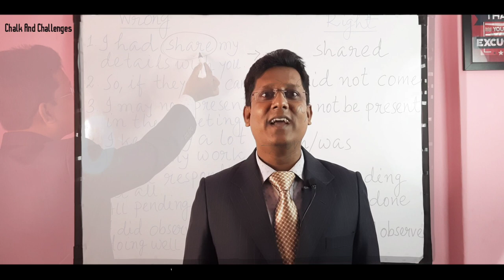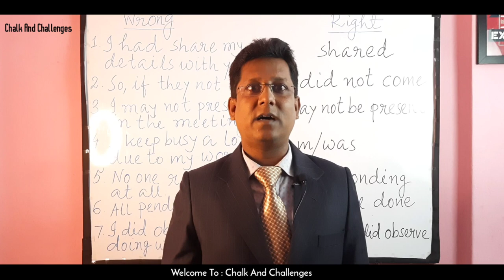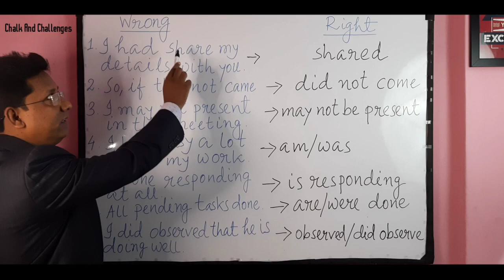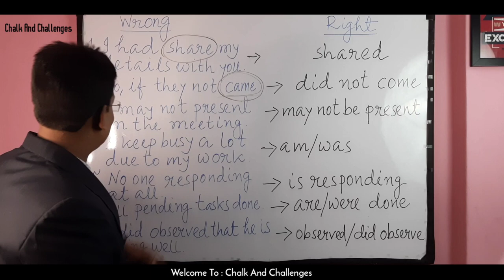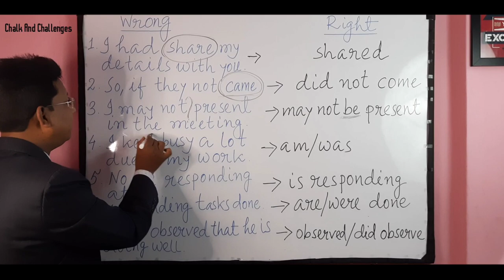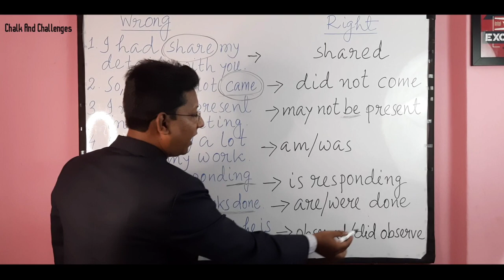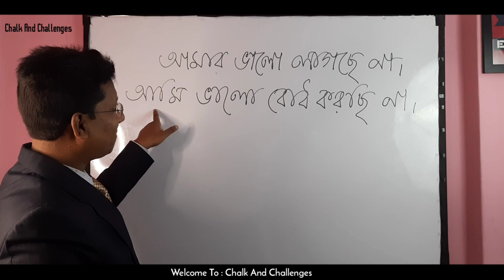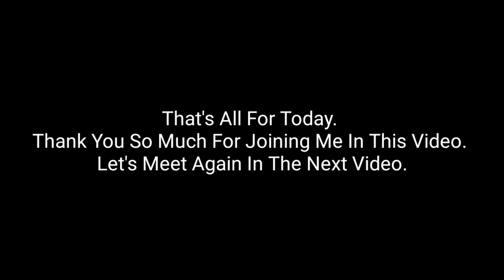Tense Mane Aalo Part 2@bidyuthaldar78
A Bidyut Haldar initiative

Reference :

1. Oxford Language Reference - Edited by Jonathan Law - Oxford University Press

2. Modern Linguistics : An Introduction - S. K. Verma & N. Krishnaswami - Oxford University Press

3. A Remedial English Grammar - F. T. Wood - Macmillan

4. A Treasure Trove for English Learners - D. P. Bhattacharya - New Light

5. Higher Secondary English Grammar & Composition - P. K. De Sarkar - Calcutta Book House